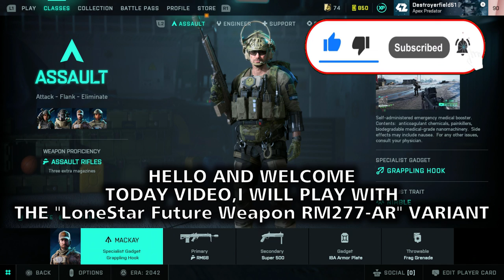LoneStar RM277-AR Best Rifle in Battlefield 2042 Gameplay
Showing LoneStar RM277-AR, (RM68) Class Setup in Battlefield 2042 Season 4 Eleventh Hour gameplay and on PS5 !!

Playing with the LoneStar Future Weapons RM277-AR, the correct name of the RM68 in Battlefield 2042 and played on Playstation 5 gameplay !!

Soundtracks :
Battlefield 3 Soundtrack - Main Theme

Timestamps :
00:00 - Intro
00:45 - Class Setup
01:03 - Breakthrough Gameplay (Defend)

Battlefield 2042
Battlefield 2042 gameplay
Battlefield 2042 PS5 gameplay
Battlefield 2042 Season 4
Battlefield 2042 Season 4 gameplay
Battelfield 2042 new map gameplay
Battlefield 2042 Portal
Battlefield 2042 Hazard Zone
battlefield 2042 rm277
battlefield 2042 rm68 best assault rifle
battlefield 2042 rm68 gameplay
Battlefield 2042 rm68
battlefield 2042 rm68 best attachments
battlefield 2042 rm277 gameplay